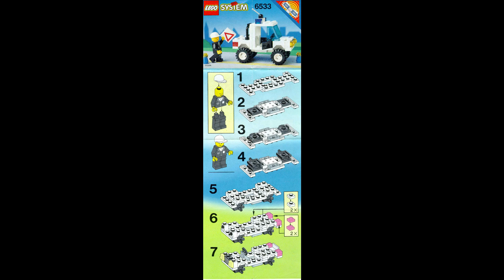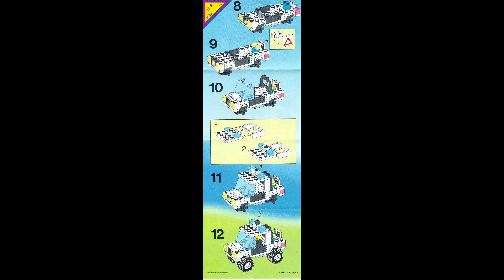6533 Instrucciones para LEGO Policía con tracción en las 4 ruedas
6533 Instrucciones para LEGO Policía con tracción en las 4 ruedas